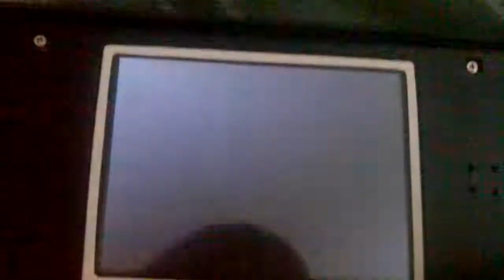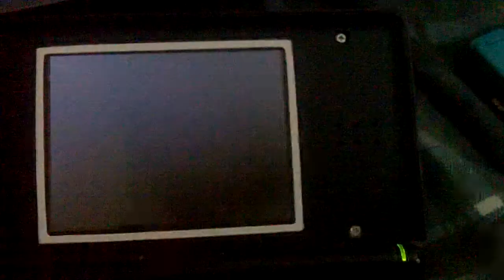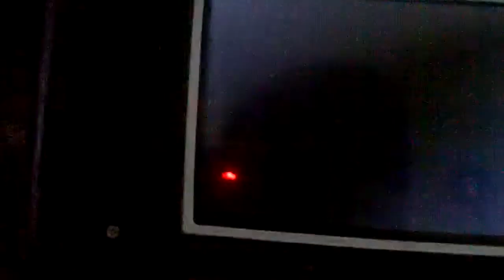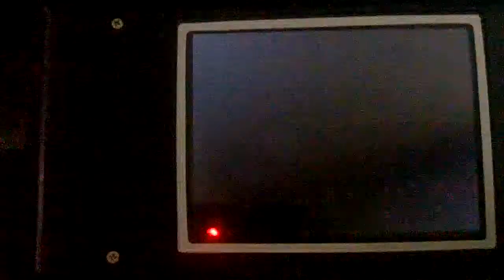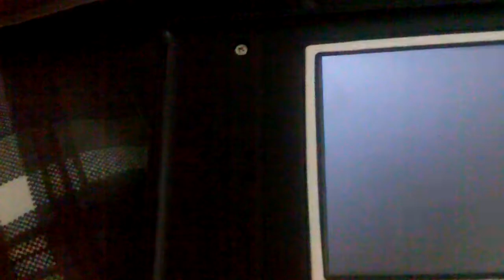Pokemon SS Battles Bonus Episode 2: Training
This video is for if you need training before fighting the E4!